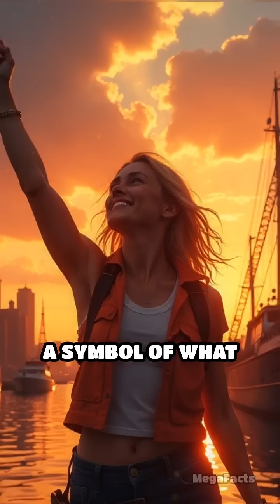SuezCanal engineering facts megafactories innovation infrastructure construction megaprojects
Discover the epic Suez Canal Expansion, a gateway to global trade! Dive into engineering mastery and innovation.